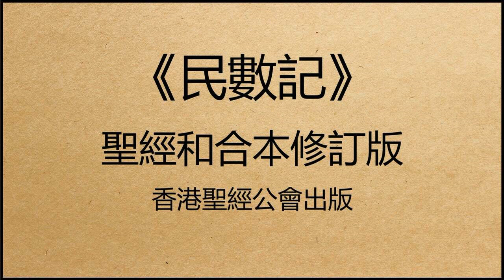聖經和合本修訂版 • 民數記 第31章